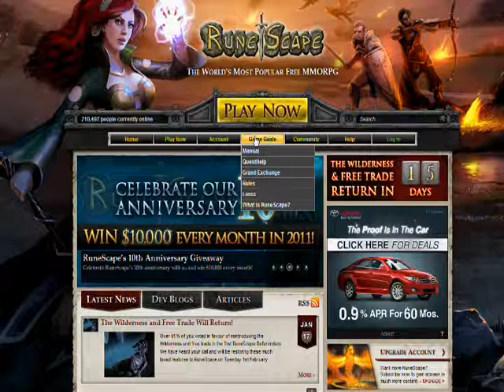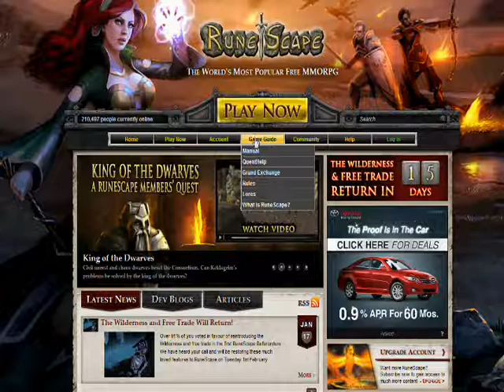[RS] January 17th - The Wilderness is Back!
On January 17th, 2011 (my birthday), Jagex decided to bring back the Wilderness and free trade on RuneScape. I would really like to thank jagex for letting us do old pking again because I really missed it, and I'm sure many others do as well. This video was made on the same day that Jagex announced to bring back the wilderness and free trade to rs. The wilderness will come back on February 1st.